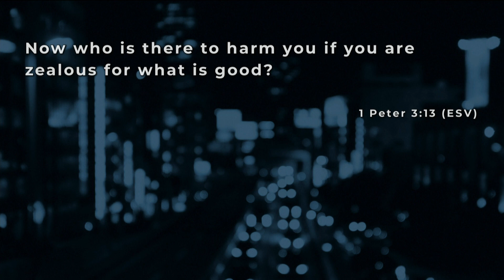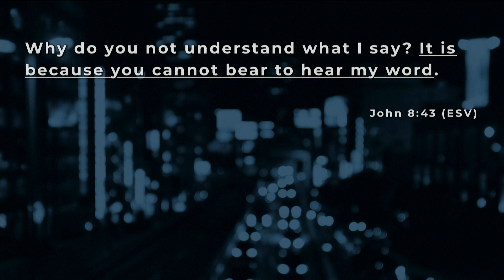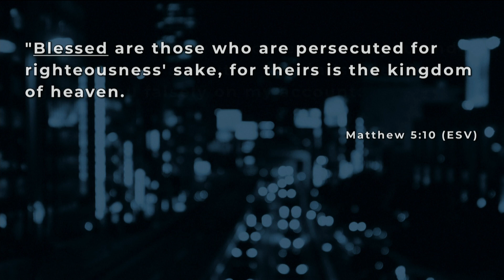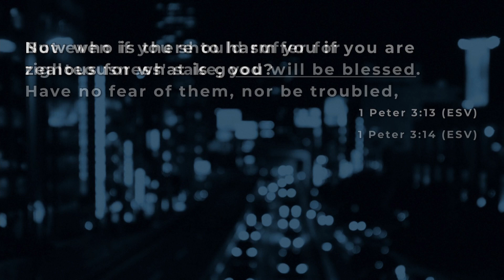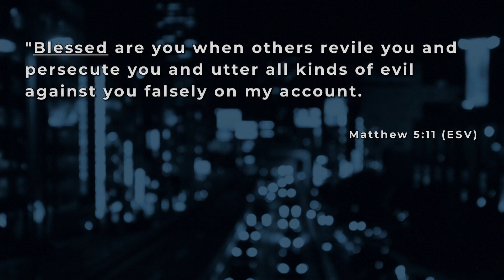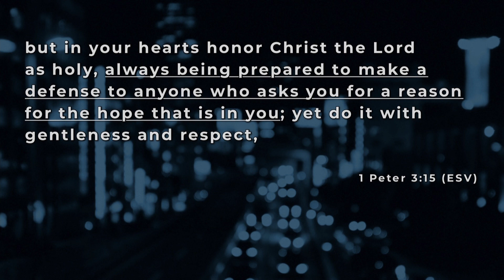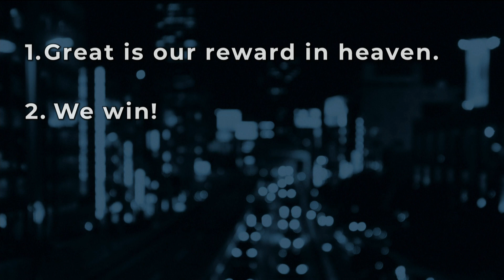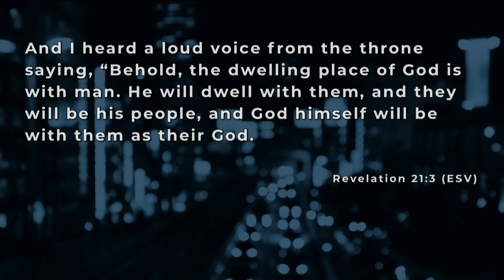Matt Carter “Why We Smile When Persecution Comes” 1st Peter 3:13-17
As Matt Carter continues his look of 1st Peter, we come to an interesting thought in the 3rd chapter. Did you know that when we must suffer for righteousness sake, we will be blessed. And we’re not to fear or be troubled by persecution.